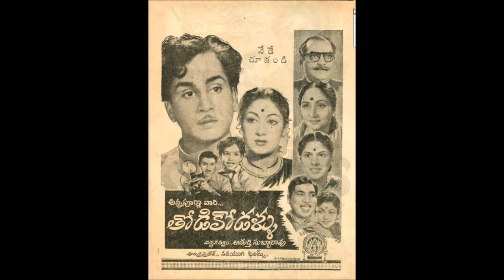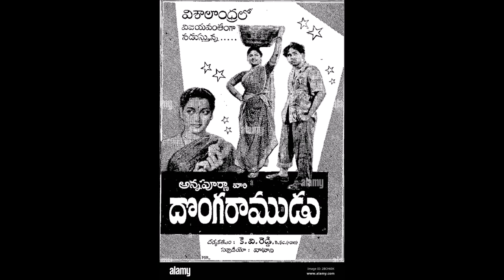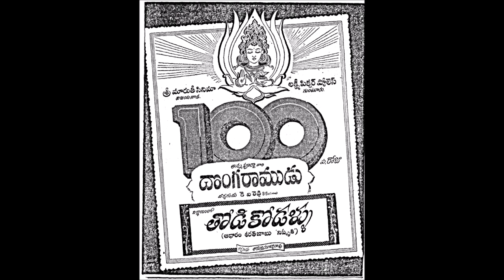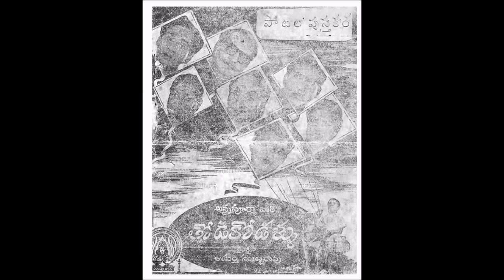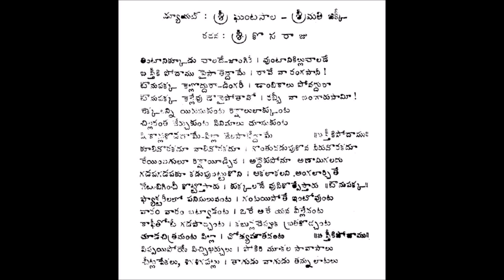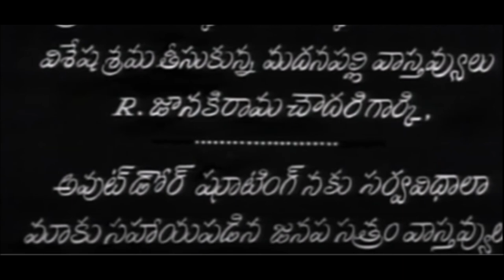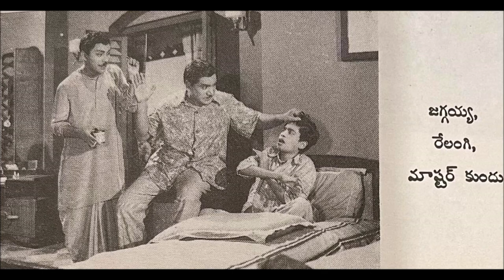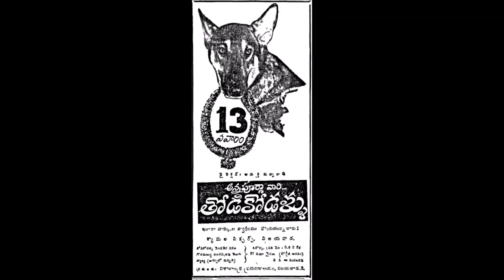1957 Movie Thodikodallu - తోడికోడళ్ళు సినిమా విశేషాలు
Thodi Kodallu   is a 1957 Indian Telugu-language drama film, produced by D. Madhusudhana Rao under Annapurna Pictures and directed by Adurthi Subba Rao. It stars Akkineni Nageswara Rao and Savitri with music composed by Master Venu. The film is based on Sharat Chandra Chatterjee's Bengali novel Nishkriti, and was simultaneously made as the Tamil movie Engal Veettu Mahalakshmi (1957);  The film won the Certificate of merit for Best Feature Film in Telugu. KiranPrabha narrates the back ground stories of this movie production touching all important departments. Don't miss this documentary type talk show about a hit movie of 1957.
Link to read Buchchibabu article about 'Karulo Shikarukelle..' song.